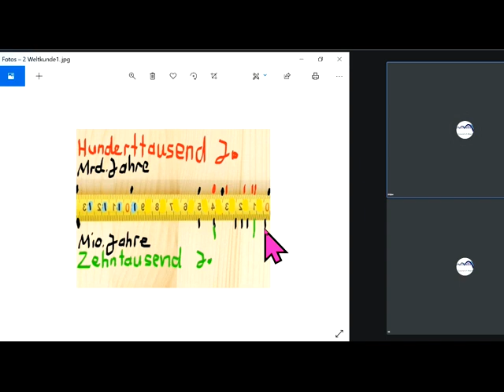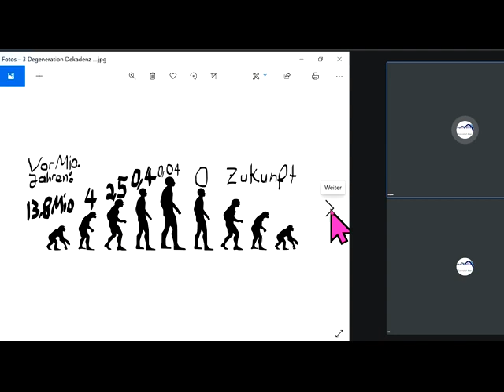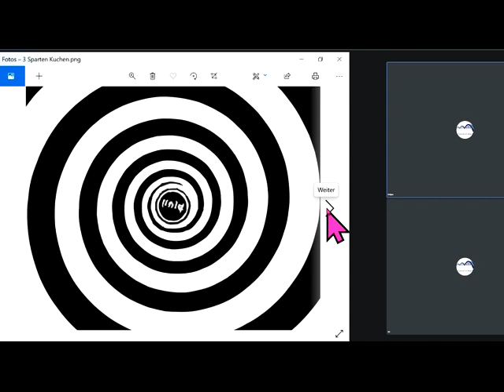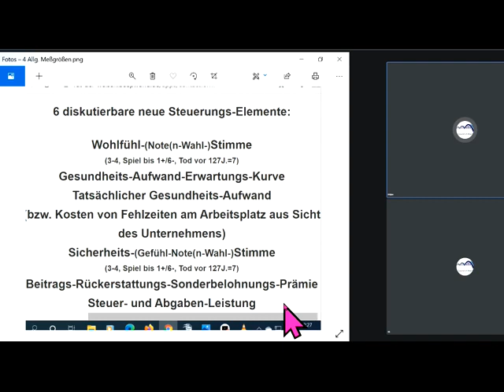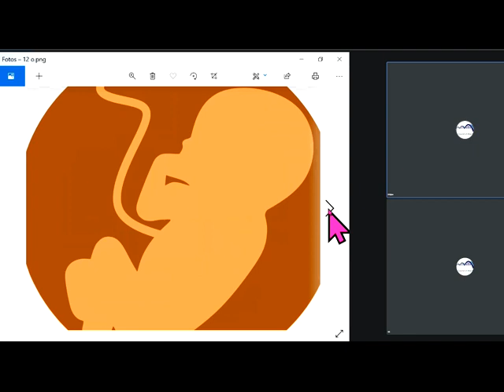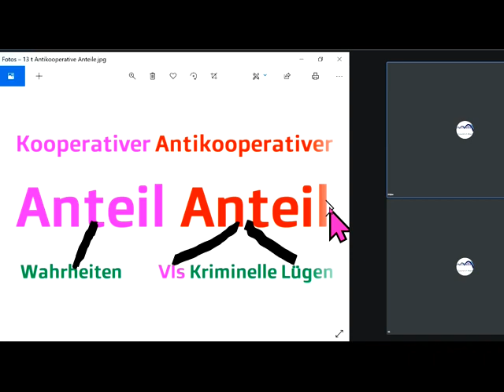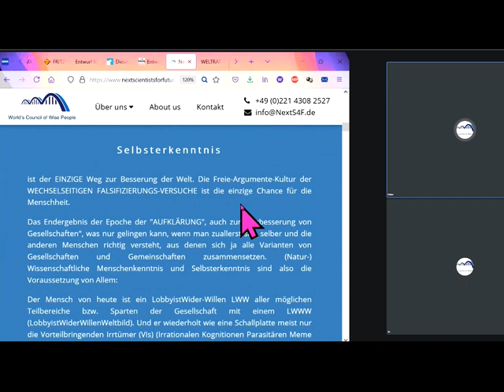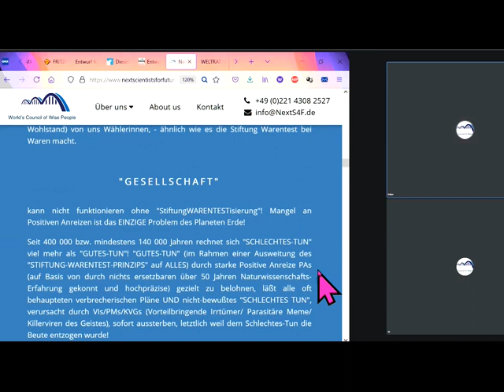Tips für dieBasis Sahra Wagenknecht Markus Krall Rainer Mausfeld Felber GWÖ GWL Hans-Werner Sinn FFF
878 Glückszerstörer Kapitalismus Tips auch für Richard David Precht BGE Bedingungsloses Grundeinkommen Greta Thunberg Fridays For Future Christian Felber Gemeinwohl-Ökonomie Verfassungsgebende Versammlung der Bürgerinitiative GemeinWohlLobby Ulrike Herrmann Basisdemokratische Partei Deutschland die Basisdemokratische Partei Österreich Bundeskanzler Sebastian Kurz Bundestagswahl 2021 Corona Warren Buffett Luisa Neubauer Arnold Schwarzenegger Niko Paech Postwachstums-Ökonomie Die Wirtschaftsweisen ( Sachverständigenrat ) ifo Institut Wolfgang Wodarg Bodo Schiffmann Reiner Fuellmich David Claudio Siber ... ... .
GWÖ GWO GWL Diana Osterhage Andreas Baum Prof. Sucharit Bhakdi Dr. Karina Reiss Dr. med. Gerd Reuther Reiner Fuellmich Viviane Fischer Corona-Ausschuss Dr. med. Claus Köhnlein Eva Rosen DR. FRANZ RUPPERT TV-Pfarrer Jürgen Fliege PROF. DR. ANDREAS SÖNNICHSEN MARKUS HAINTZ RA Dirk Sattelmaier DR. MED. MARGARETA GRIESZ-BRISSON Prof. Dr. Martin Schwab Prof. Dr. Ulrike Kämmerer Reiner Füllmich GWO Gemeinwohlorientierte Wirtschafts-Ordnung der NextScientistsForFuture vom Weltrat Grüne SPD Linke FDP CDU ÖDP Volt Klimaliste Freie Wähler Richard Dawkins GGBLahnstein Stiftung Corona-Ausschuss  Götz Werner Wladimir Putin Bill Gates Jeff Bezos Extinction Rebellion XR Mark Zuckerberg Ende Gelände Jane Fonda Barack Obama Bernie Sanders Noam Chomsky Boris Johnson Elon Musk Larry Fink Kim Jong-Un Leonardo DiCaprio Xi Jingping Bürgerrat Volksabstimmung Mehr Demokratie Bürgerversammlung Carla Reemtsma Scientists For Future Volksentscheid Bürgerrat Degrowth Ökologisch-Demokratische Partei Bhutan Bruttonationalglück Permakultur Cradle2Cradle ZEGG Tamera Bonobo-Kommunismus Andreas Michalsen Dr. med. Rüdiger Dahlke Jörg Spitz Karl J. Probst Covid 19 Prof. Dr. Christian Kreiß Prof. Dr. Heiner Flassbeck Prof. Norbert Bolz Osho Bhagwan Shree Rajneesh Kritik am Eso-Spiro-Guru-Psycho-Nahrungs-Ergänzungs-“Gesundheits“-Geschäft